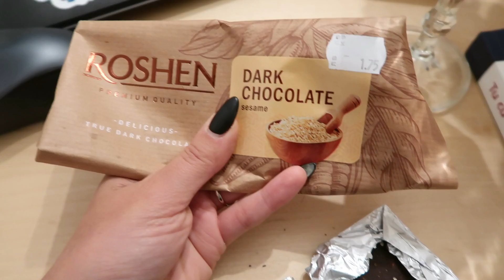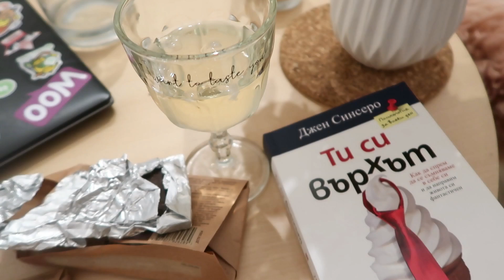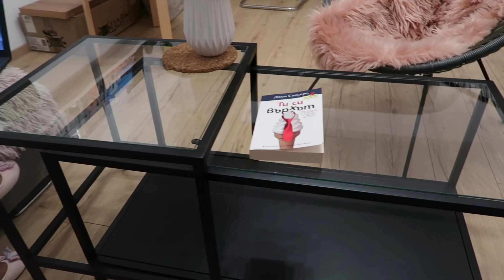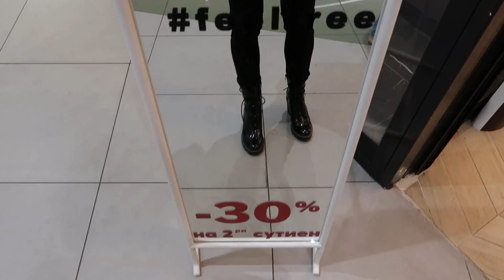ДА ПОГОВОРИМ ЗА КОТАНА, РЕМОНТА, ЕМОЦИОНАЛНИТЕ РЕШЕНИЯ И ОЩЕ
Днес ви споделям моя седмичен влог, но този път ми се говореше повече, така че се подгответе за разговори за Котана, ремонта, емоционалните решения и още теми, които в момента ме вълнуват.